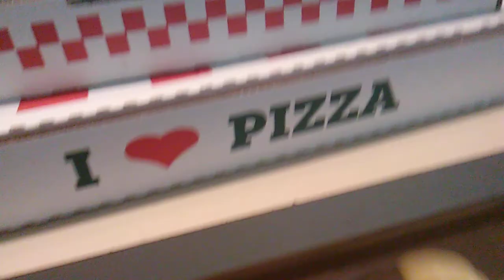Roblox in real life [hide and seek E. Part one]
Will the farmer win the game or will he lose we don't know tune in next time the see.